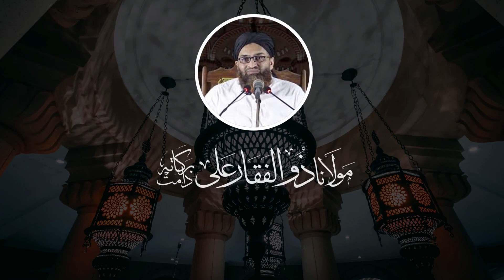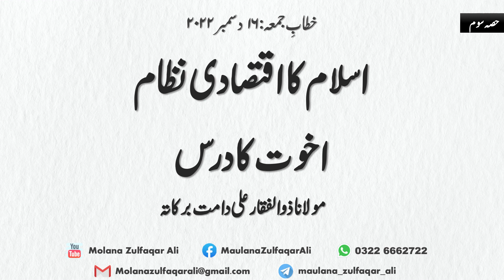Part-3 | Islam ka Iqtisadi(Mua'shi) Nizam | اسلام کا اقتصادی ومعاشی نظام | Molana Zulfaqar Ali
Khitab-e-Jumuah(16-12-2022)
By Molana Zulfarqar Ali

Topic:
(اسلام کا اقتصادی ومعاشی نظام (حصہ سوم
اخوت کا درس

00:00 - Aghaz-Khitab
01:33 - Akhuwat ka dars